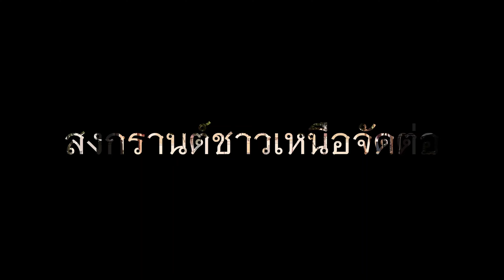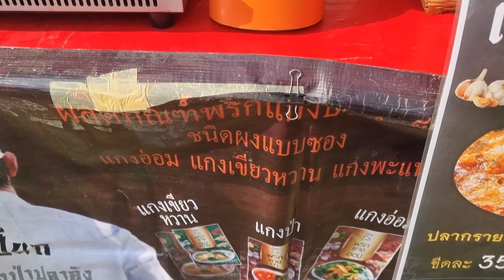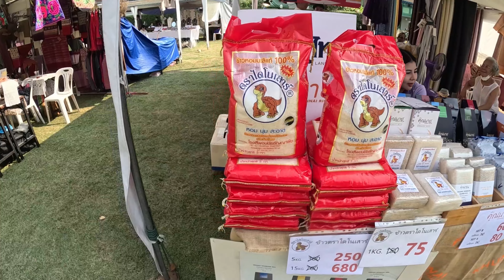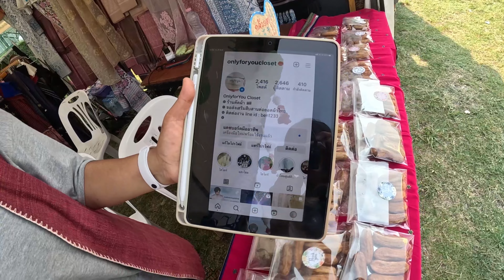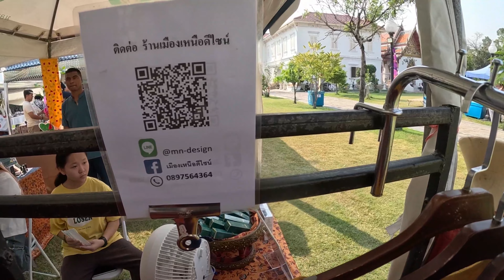สงกรานต์ชาวเหนือ สนุกต่อใน​ กทม.​ 21 -​ 23 เมษา​ 2566 ใจกลางกรุง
จัดที่ลานวัดเบญจมบพิตร ดุสิตวนาราม